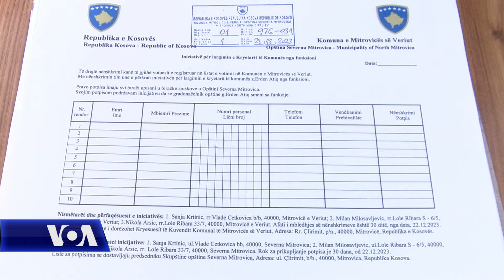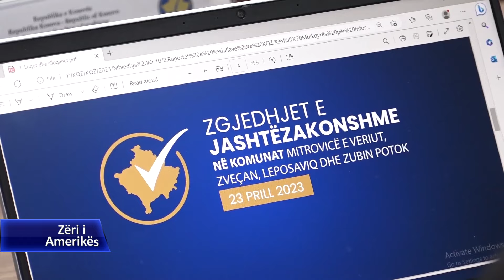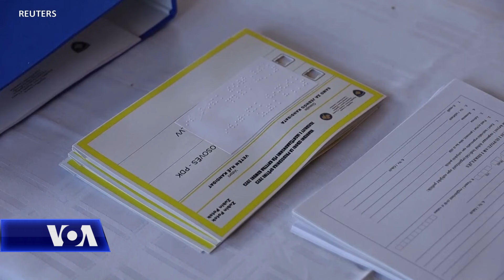Kosovë, verifikimi nga KQZ i peticionit për largimin e kryetarëve në veri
Komisioni Qendror i Zgjedhjeve në Kosovë pritet të verifikojë listat e nënshkruesve të peticionit për largimin e kryetarëve aktual të katër komunave veriore të banuara me shumicë serbe.